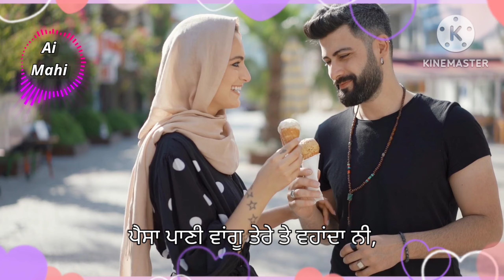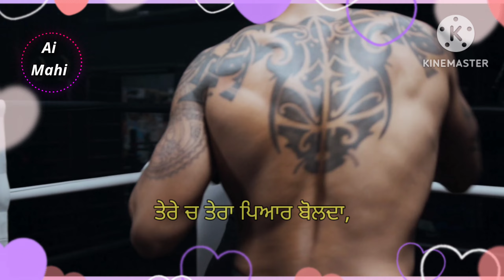Yaar Bolda | Reborn | Ai-Mahi | ਯਾਰ ਬੋਲਦਾ ਰਿਬੋਰਨ | 3 M Present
Yaar bolda rebon song is a very beautiful song sung by ai mahi and written by mahi (Mohinder singh. It is a new Punjabi song. inspired  by Surjit Bindrakhia song yaar bolda

ਜਿਹਦੇ ਹੇਠ ਔਡੀ, ਹੱਥ ਆਈ ਫੋਨ ਨੀ,
ਜਿਹਦੇ ਸਿਰ ਉੱਤੇ ਚਲੇ ਕੋਈ ਲੋਨ ਨੀ,
ਜੀਹਨੇ ਸੀ ਐਮ ਸੀਟ ਜੀਤਵਾਲੀ ਨੀ,
ਲਾ ਲੀ ਇਹ ਜਹੇ ਵੈਲੀ ਨਾਲ ਯਾਰੀ ਨੀ,
ਕਹਿੰਦੇ ਮੰਤਰੀ ਸਲੂਟ ਉਹਨੂੰ ਮਾਰਦਾ,
ਕਹਿੰਦੇ ਮੰਤਰੀ ਸਲੂਟ ਉਹਨੂੰ ਮਾਰਦਾ, ਪੈਰਾ ਚ ਓਹਨੇ ਜੱਗ ਰੋਲਤਾ,
ਤੂੰ ਨੀ ਬੋਲਦੀ, ਰਕਾਨੇ, ਤੂੰ ਨੀਂ ਬੋਲਦੀ, ਤੇਰੇ ਚ ਤੇਰਾ ਪਿਆਰ ਬੋਲਦਾ,
ਤੇਰੇ ਚ ਤੇਰਾ ਪਿਆਰ ਬੋਲਦਾ,

ਤੈਨੂੰ ਆਏ ਦਿਨ ਸ਼ੋਪਿੰਗਾ ਕਰਾਂਦਾ ਨੀ,
ਪੈਸਾ ਪਾਣੀ ਵਾਂਗੂ ਤੇਰੇ ਤੇ ਵਹਾਂਦਾ ਨੀ,
ਨਵੇਂ ਫੈਸ਼ਨ ਚ ਬਾਹਲੀ ਏ ਤੂੰ ਫੱਬਦੀ,
ਝੂਟੇ ਥਾਰ ਉੱਤੇ ਲੈਂਦੀ ਨਾ ਤੂੰ ਥੱਕਦੀ,
ਓਹਦੇ ਇਸਕੇ ਦਾ ਨਾਂ ਹਾਏ ਭੋਲੀਏ,
ਓਹਦੇ ਇਸਕੇ ਦਾ ਨਾਂ ਹਾਏ ਭੋਲੀਏ, ਨੀ ਤੇਰੀ ਸਾਹ ਸਾਹ ਤੋਰਦਾ,
ਤੇਰੇ ਚ ਤੇਰਾ ਪਿਆਰ ਬੋਲਦਾ,ਤੇਰੇ ਚ ਤੇਰਾ ਪਿਆਰ ਬੋਲਦਾ,

ਓਹਦੇ ਰੁਤਬੇ ਨੇ ਜਾਦੂ ਜੇਹਾ ਪਾ ਲਿਆ,
ਤੇਰੇ ਨਾਂ ਨਾਲ ਓਹਦਾ ਨਾਂ ਆ ਲਿਆ,
ਨਿੱਤ ਨਵੀਂ ਤੇਰੀ ਡੀਪੀ ਉਹ ਲਾਂਦਾ ਨੀ,
ਜਹਨੇ ਖਣੇ ਕੋਲ ਫਿਰਦਾ ਦਿਖਾਂਦਾ ਨੀ,
ਓਹਦੇ ਜੋਰ ਨੂੰ ਤਾ ਸਾਰਾ ਜੱਗ ਜਾਣਦਾ,
ਨੀ ਓਹਦੇ ਜੋਰ ਨੂੰ ਤਾ ਸਾਰਾ ਜੱਗ ਜਾਣਦਾ,
ਨੀ ਡਬ ਵਿਚ ਲੱਗਾ ਘੂਰਦਾ,

ਓਹ ਤੇ ਚੱਲਦਾ ਵੀ ਜੋਰ ਨੀ ਨਸੀਬਾ ਦਾ,
ਤੇਰੇ ਆ ਗਿਆ ਪਸੰਦ ਓਹ ਜਿਦਾ ਦਾ,
ਚੇਤੇ ਰੱਖੀਂ ਇਹ ਪਹਿਲਾ ਪਹਿਲਾ ਪਿਆਰ ਨੀ,
ਮਾਹੀ ਯਾਦ ਆਉ ਤੈਨੂੰ ਬਾਰ ਬਾਰ ਨੀ,
ਦੇਜਾ ਦੇਜਾ ਨੀ ਹੁਲਾਰਾ ਉਹਨੂੰ ਪਿਆਰ ਦਾ,
ਦੇਜਾ ਦੇਜਾ ਨੀ ਹੁਲਾਰਾ ਉਹਨੂੰ ਪਿਆਰ ਦਾ, ਜੋ ਇਕ ਬੋਲ ਤੇ ਹੈ ਖੂਨ ਡੋਲਦਾ,